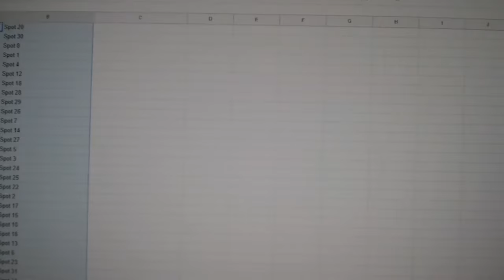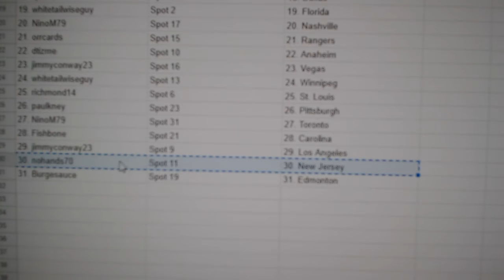Team Randoms - C&C GB #12,658